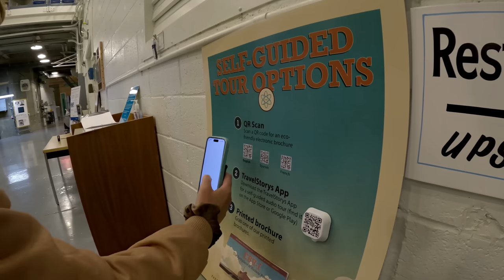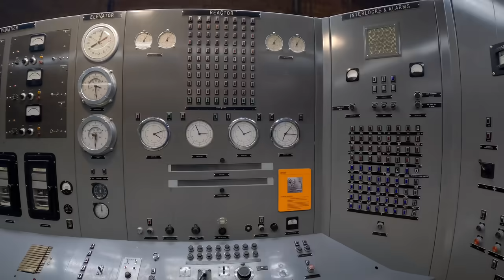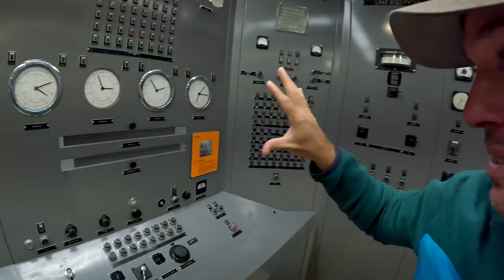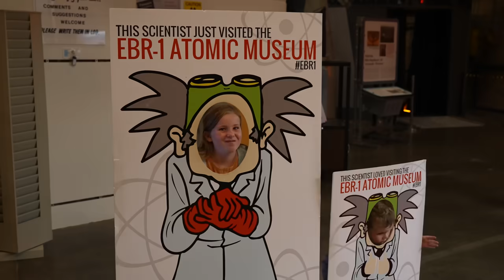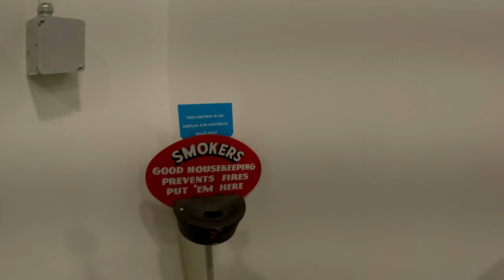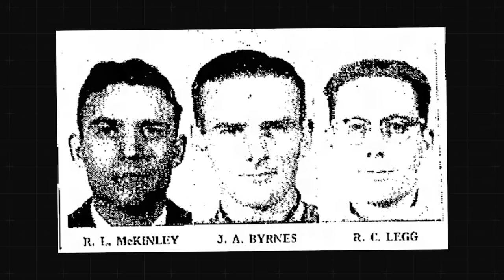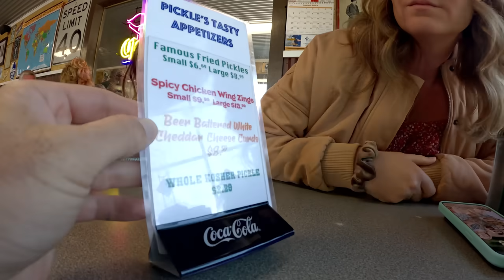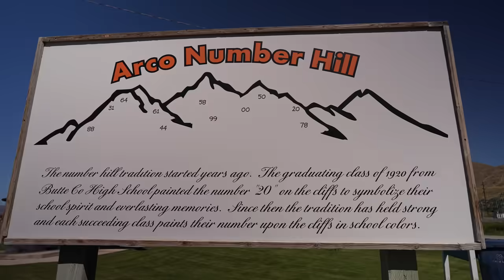We Toured The First Nuclear Reactor on US Soil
Join us as we visit the birthplace of nuclear power in the tiny town of Arco, Idaho. We’ll also tell you how it all went wrong just a few years later with the United States’ first (and only) fatal nuclear explosion.

CHAPTERS:
00:00 - 1st Town Nuclear Powered
02:05 - World's 1st Nuclear Powered Plant
03:30 - Push the Button
05:07 - Control Room
06:14 - Reactor Core
08:25 - 1st Mechanical Arms
10:50 - Atomic City
12:28 - Explosion
13:54 -  Atomic Burger
15:23 - Submarine

✩ W Carl
✩ Sheila D
✩ Sean N
✩ Karen & Pete
✩ ScaventureRV
✩ John S
✩ Bill & Jennifer
✩ Jackie C
✩ Kobe B
✩ Wanda M
✩ Dan S
✩ Gigi G
✩ Dan & Betsy
✩ Bev M
✩ Raymond & Amanda G
✩ Michelle G
✩ Chuck & Tammy R
✩ Louana D
✩ Trevor B
✩ Linda D
✩ Julie T
✩ Teamloew Travels
✩ Ondrea C
✩ Ryan G
✩ Laura H
✩ Jennifer S
✩ Dianne L
✩ Bill & Kelly
✩ Mandy B
✩ Smore Lyfe
✩ Linda R
✩ Bryan & Heidi L
✩ Jeffrey E
✩ Texas Family Camping
✩ Missy Y
✩ Matt & Lisa
✩ Don H
✩ Lise J
✩ David & Brenda
✩ Jim & Ellen M
✩ Clive G
✩ Chad S
✩ Gary L
✩ Mary Lou N
✩ Harold M
✩ Drew S
✩ Dennis & LaGenna B
✩ Jacque R
✩ Matt F
✩ Wil K
✩ Gregorio D
✩ Patrick G
✩ Jess & Trav
✩ Dean & Carly
✩ Brad O
✩ William & Jillian
✩ Lisa M
✩ Brandon M
✩ Jarrett A
✩ Scott G
✩ Angela D
✩ Becca B
✩ Gert & Anne
✩ Mike & Leanna
✩ Wally P
✩ Rick & Georgette
✩ Brian S
✩ Tony P
✩ Amber B
✩ Helen D
✩ Heather Y
✩ Tenya T
✩ Charlie
✩ Scott
✩ Doing It Together
✩ Kathy J
✩ P, B, & J
✩ Spencer W
✩ Elizabeth H
✩ Will K
✩ Kevin & Farrah
✩ Bertrelle P
✩ Melanie & Carroll
✩ Paige N
✩ Make Music, Make Happiness
✩ Harold M
✩ Lex S
✩ Joe & Jennifer
✩ Aadam S
✩ Rebecca C
✩ John & Melissa
✩ JR & Amy
✩ Matthew J
✩ Curt M
✩ Tom & Doty
✩ Stan R
✩ Dewayne & Kirsten
✩ Susan F
✩ Dale & Angela
✩ Billy W
✩ Tor H
✩ Ron M
✩ Family Adventures TV
✩ Ryan K
✩ Chelsea S
✩ Paul O
✩ Nolan & Bekah
✩ Georgeana T
✩ EveryDay Family Adventure
✩ John & Debbie
✩ Pamela D
✩ Erin J
✩ Migratory Moose
✩ Dean & Deb
✩ Gary & Diane
✩ Cale Y
✩ Scott B
✩ Brittany & Rick
✩ Miriam C